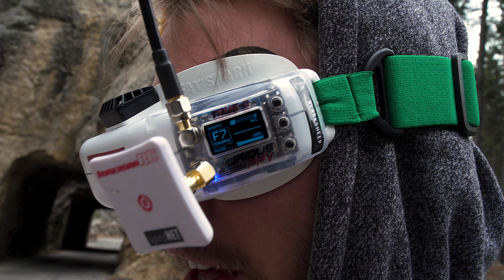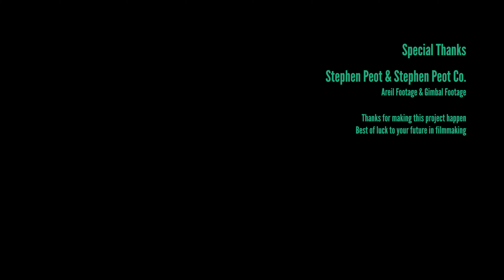Black Hills Story: Stephen Peot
Short Documentary for film school. About my friend who has a passion for filmmaking. He loves filming, building, and flying drones.

Shot with Sony FS5  & Sony a7 & GoPro Hero 7 Black

Loophole Fragment - Silent Partner, True Art Real Affection - Noir Et Blanc